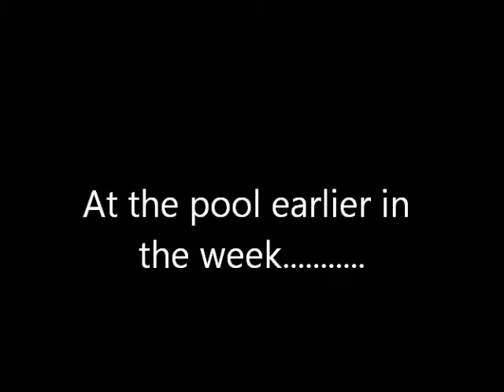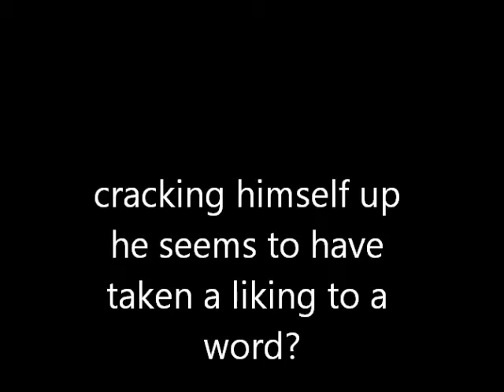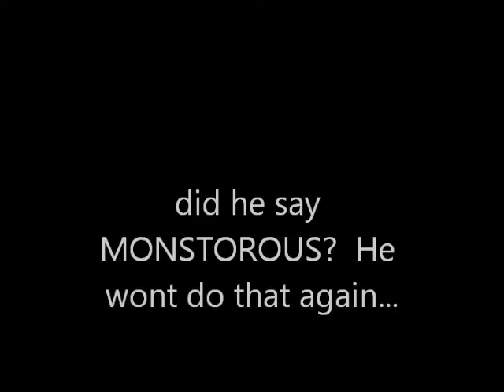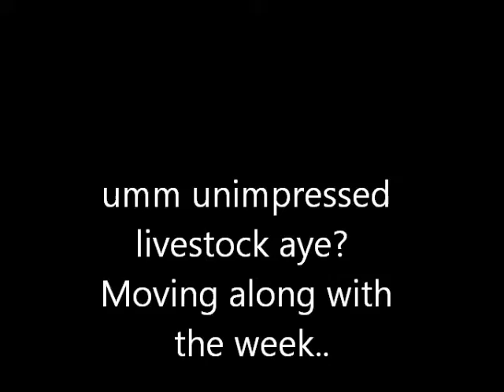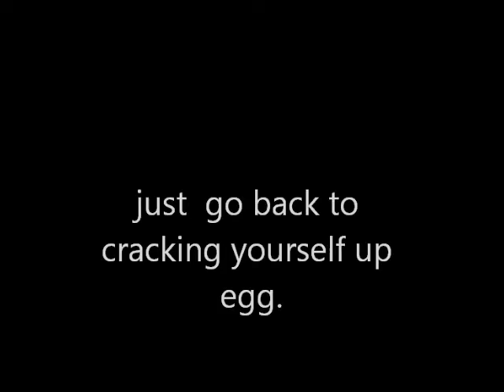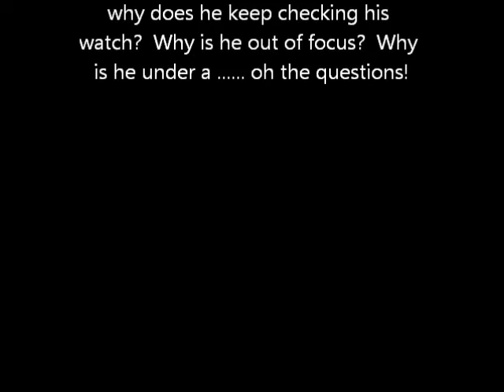Kane and the cows, being an ex Meat Inspector he should know.wmv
Cows are all female you dork.  But Kane is getting out more and you can see he is loving that!